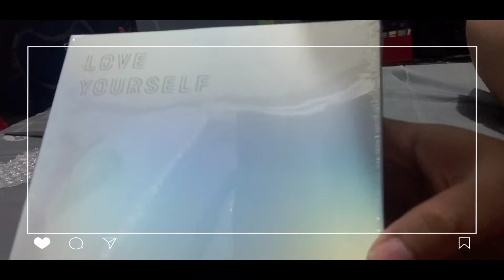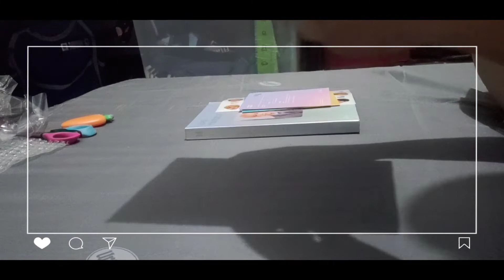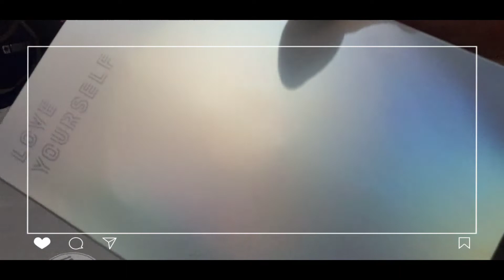[UNBOXING] BTS Love Yourself: Answer (L ver.) 💜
My 2nd album 💜 Will complete this soon ~